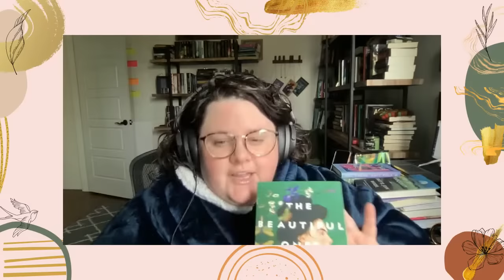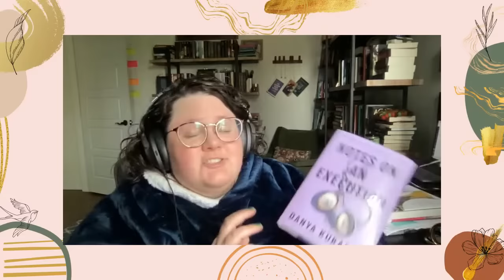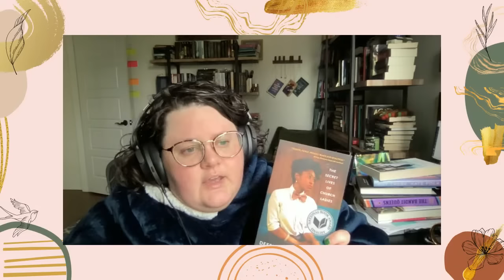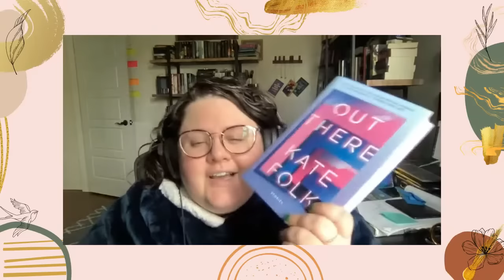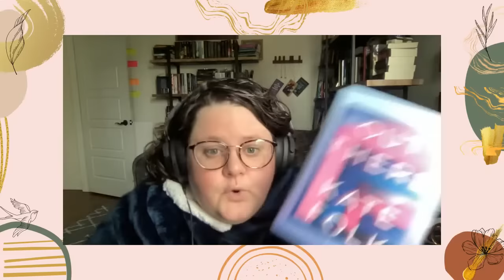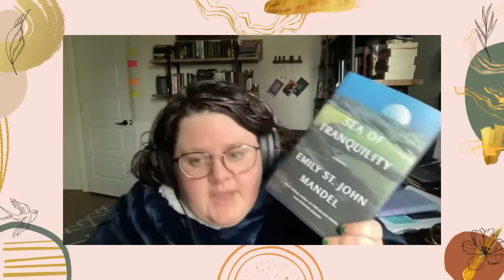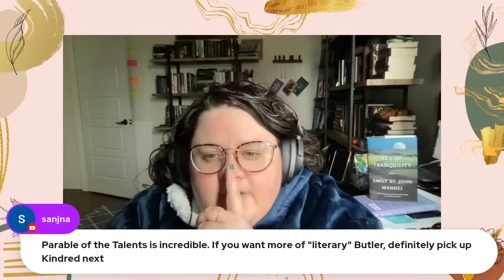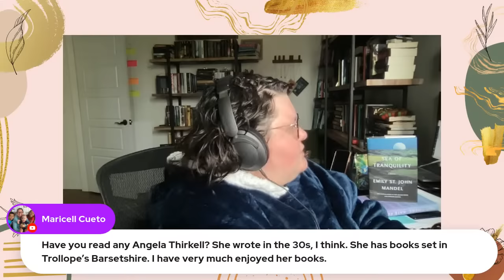Best General Fiction & Classics of 2023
Let’s talk about the best general/literary/classic fiction I read in 2023!

00:00 - Getting settled
03:03 - Top 10 List
24:35 - Chatting with chat

THE BEAUTIFUL ONES by Silvia Moreno-Garcia
DOCTOR THORNE by Anthony Trollope
NOTES ON AN EXECUTION by Danya Kukafka
THE SECRET LIVES OF CHURCH LADIES by Deesha Philyaw
THE BANDIT QUEENS by Parini Shroff
PARABLE OF THE TALENTS by Octavia Butler
MY BRILLIANT FRIEND by Elena Ferrante
IDENTITY by Nora Roberts
OUT THERE by Kate Folk
SEA OF TRANQUILITY by Emily St John Mandel